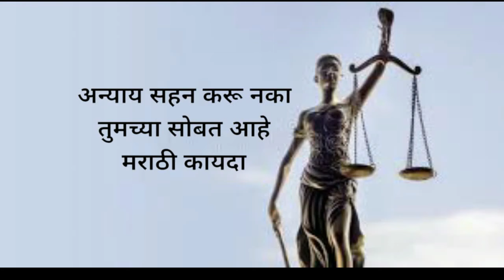Women cell महिला समुपदेशन केंद्राची नोटीस काय करावे | TIPS for Husband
Dear viewers

अटक कारवाई
पत्नीचे अफेअर
पत्नी नीट राहत नाही

पती पत्नी

व्हिडिओ संपूर्ण पहा आणि नक्की कंमेंट करा..

अँड. संदीप : ९७६६६८८८८४.

कॉल साठी रक्कम रुपये ३०० स्वागत मूल्य आहे, रक्कम भरल्यावर आपल्याला चॅनेल तर्फे स्वतःहुन कॉल केला जाईल,
फोन पे, गुगल पे ७०२००९६२३४ या क्रमांकास करावे.

आर्थिक दुर्बल घटकासाठी फ्री कॉल सेवा
बुधवारी

(कार्यक्षेत्र :मुंबई, पुणे, सातारा, कोल्हापूर, सोलापूर)

मराठी कायदा
MARATHI KAYDA